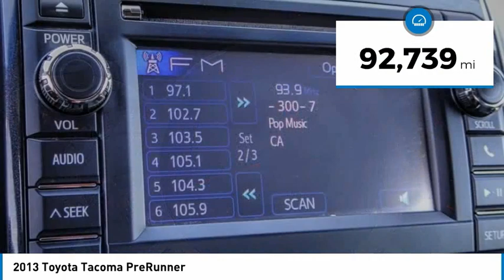2013 Toyota Tacoma Cerritos INFINITI - DM037671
NORM REEVES HYUNDAI SUPERSTORE PROUDLY SERVING ORANGE COUNTY, CERRITOS, ARTESIA, LAKEWOOD, BELLFLOWER, BUENA PARK, LONG BEACH, AND SURROUNDING SOUTHERN CALIFORNIA LOCATIONS. THIS SUPER WHITE 2013 Toyota TACOMA IS EQUIPPED WITH A 4.0L DOHC EFI 24-valve V6 VVT-i engine, AUTOMATIC TRANSMISSION, AND RECEIVES AN ESTIMATED 17 City/21 Hwy MPG. OR VISIT US AT 11011 EAST SOUTH ST. CERRITOS, CA 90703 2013 Toyota TACOMA PreRunner Super White 2013 Toyota Tacoma PreRunner RWD 5-Speed Automatic with Overdrive 4.0L V6 EFI DOHC 24V Recent Arrival! Awards: * 2013 KBB.com 5-Year Cost to Own Awards * 2013 KBB.com Best Resale Value Awards * 2013 KBB.com Brand Image Awards Reviews: * If you re looking for a proven pickup that is as capable as it is stylish, the 2013 Toyota Tacoma deserves your attention. Nearly as capable as a full-size pickup but without the extra bulk and fuel consumption, the Tacoma fits a lot of needs. Source: KBB.com * Powerful and fuel-efficient engines; wide variety of body styles and trims; impressive build quality; full-size truck utility in a smaller package. Source: Edmunds Stock #: DM037671 | VIN: 3TMKU4HN0DM037671 | 2013 Toyota Tacoma PreRunner TIRE PRESSURE MONITOR TRACTION CONTROL Norm Reeves Hyundai Superstore